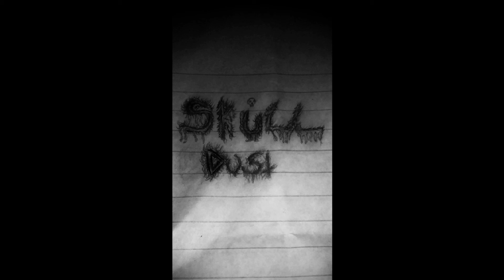Homicide Addict (Demo)